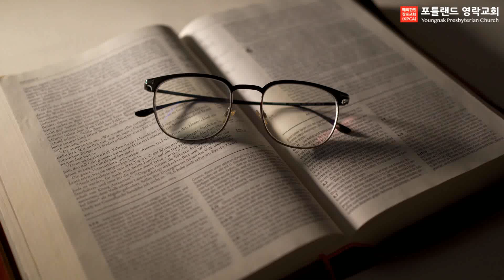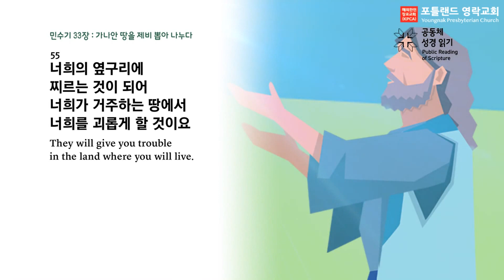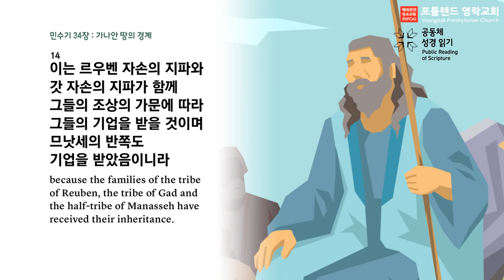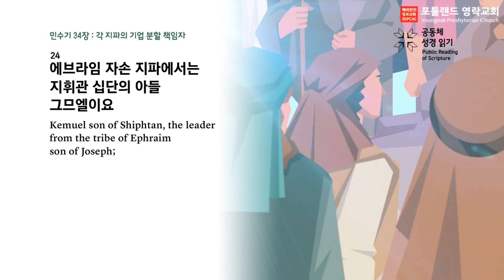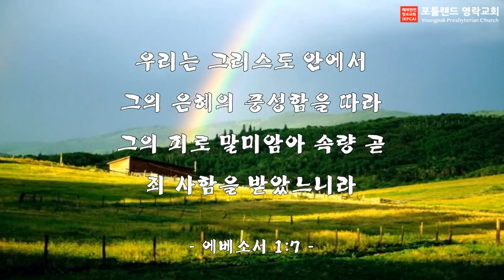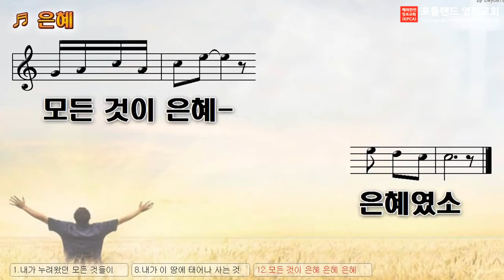2023.05.23 - 매일 아침 묵상 (민수기 33:50-34:29)